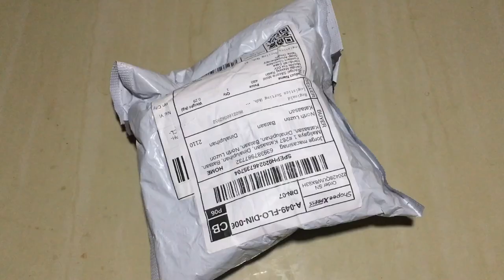Angel Silicone Mold Candle Making